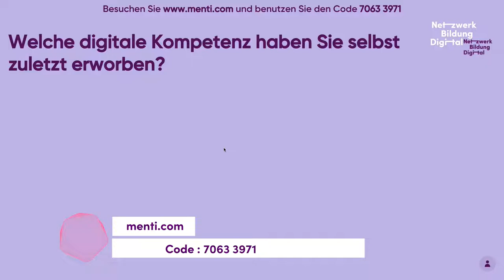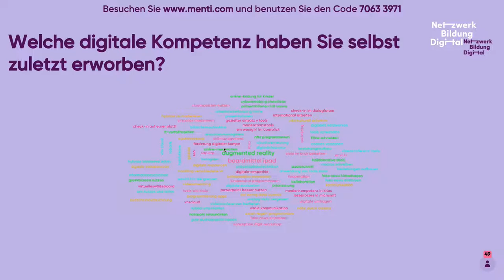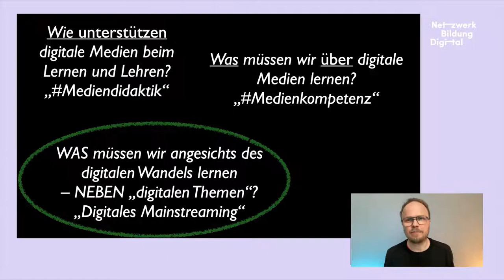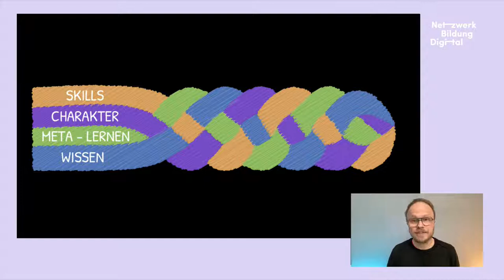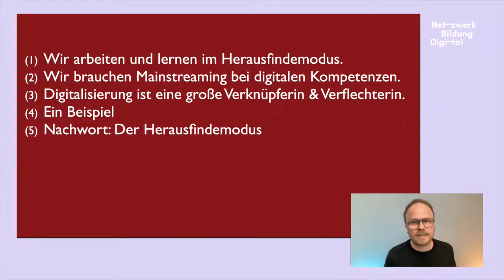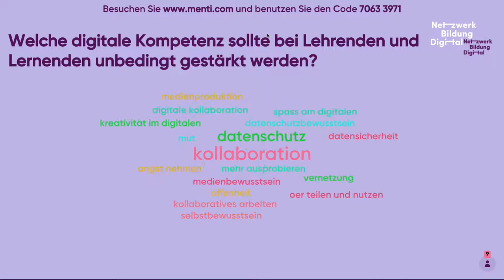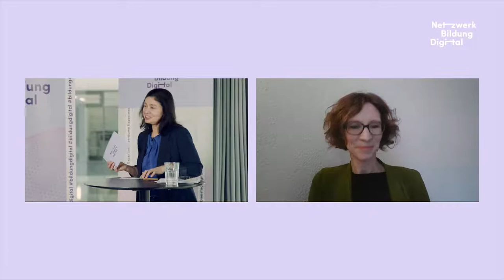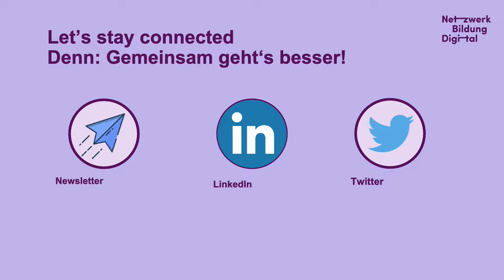bildungdigital | Netzwerk Bildung Digital: Dialogforum „Digitale Kompetenzen“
Wie können wir über den gesamten Verlauf des Bildungsweges das Zielbild eines souveränen Umgangs mit digitalen Medien sicherstellen? Welche Kompetenzen von Lehrenden und Lernenden sind insbesondere an den Bildungsübergängen von Bedeutung? Welche bereichsübergreifende Zusammenarbeit braucht es zur Veränderung des digitalen Mindsets? Im Rahmen des ersten Dialogforums dreht sich alles um die individuelle Ebene und digitale Kompetenzen entlang der Bildungskette.

Die Dialogforen bilden den Ausgangspunkt der Experimentierräume 2022 und bieten die Gelegenheit den jeweiligen Schwerpunkt des Experimentierraums kennenzulernen. Im Rahmen einer öffentlichen Veranstaltung können alle Interessierten teilnehmen. Neben einem fachlichen Panel, gibt es Impulsvorträge von Praktiker:innen, Expert:innen und Vordenker:innen. Die Teilnehmenden haben die Möglichkeit Fragen an die Gäste zu stellen.

Gemeinsam mit unserer Moderatorin Hatice Akyün begrüßen wir Birgit Eickelmann, Professorin für Schulpädagogik an der Universität Paderborn, Heike Marita Hölzner, Professorin für Entrepreneurship und Mittelstandsmanagement an der Hochschule für Technik und Wirtschaft Berlin, Michael Littger, Geschäftsführer von Deutschland sicher im Netz e.V. (DsiN), Hannes Schröter, Abteilungsleiter „Lehren, Lernen, Beraten“ beim Deutschen Institut für Erwachsenenbildung – Leibniz-Zentrum für Lebenslanges Lernen e.V. sowie  Ilka Wolter, Leiterin der Abteilung „Kompetenzen, Persönlichkeit, Lernumwelten“ am Leibniz-Institut für Bildungsverläufe e.V. und diskutieren in einem bereichsübergreifenden Panel über notwendige Kompetenzen von Lehrenden und Lernenden und fragen wie Haltung und Mindset Einfluss auf Transformationsprozesse im Bildungssystem haben können.

Zusätzlich sprechen wir mit Lisa-Marie Brade, Landesvorsitzende der komba Jugend Mecklenburg-Vorpommern und Maximilian Henningsen, Fachkoordinator für Inneres der Bundesschülerkonferenz. Einen kurzen Impulsvortrag unter dem Titel „Die Digitalisierung als große Verflechterin” gibt Diplom-Pädagoge und Bildungsunternehmer Jöran Muuß-Merholz und Melissa Opitz, Projektleitung des Bereichs „Bildung“ bei Save the Children, stellt als Praxisbeispiel das MakerLabs vor.

Die Teilnahme an den Dialogforen ist für alle Interessierten möglich und die Veranstaltung wird per Livestream übertragen.